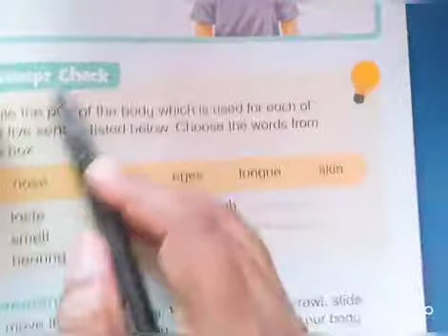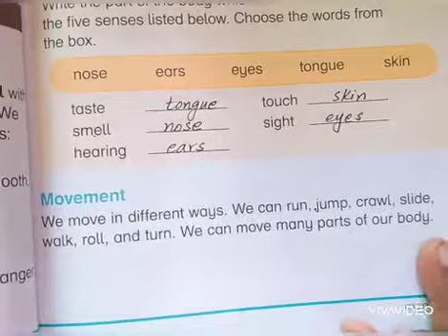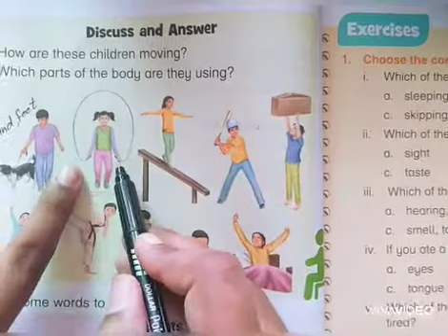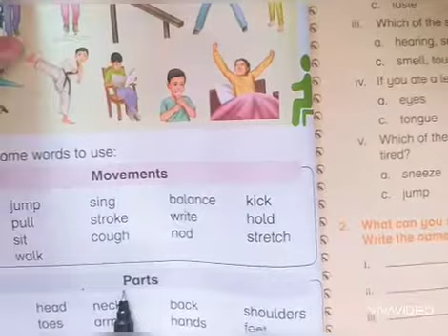class 1 science (23 june 2020)